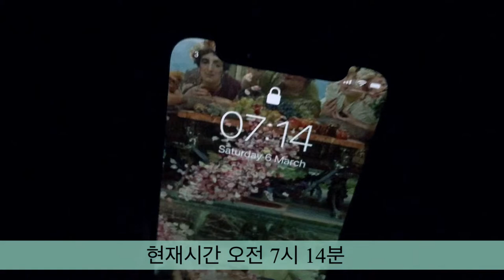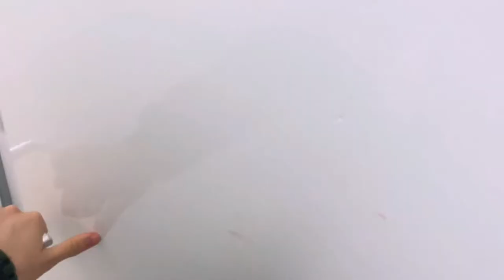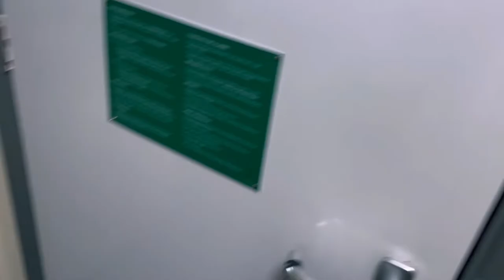🌞아침 일과 Morning Routine 🇬🇧 영국 석사 유학생 vlog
🌸매일 쌓아가는 부지런함이 삶을 변화시킬 것이라고 믿으며.